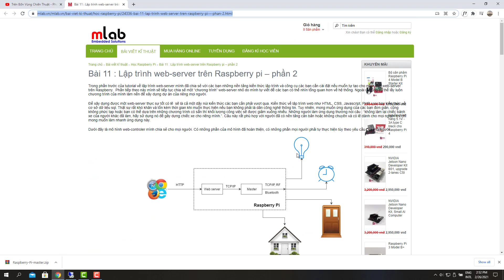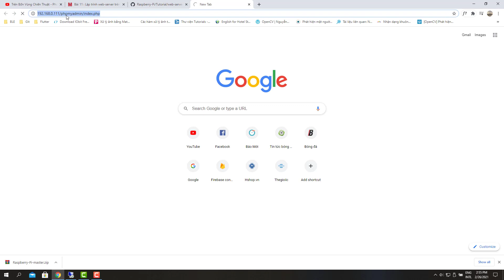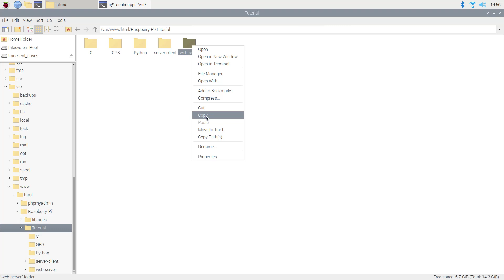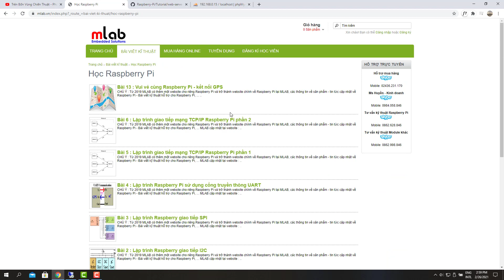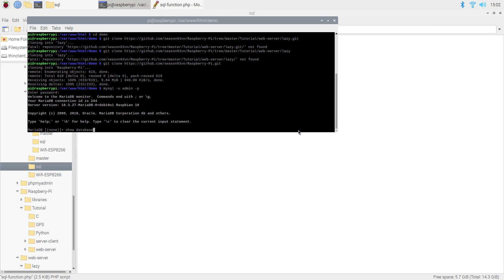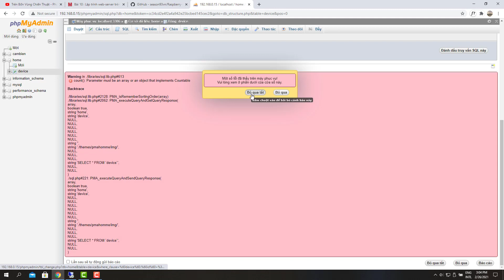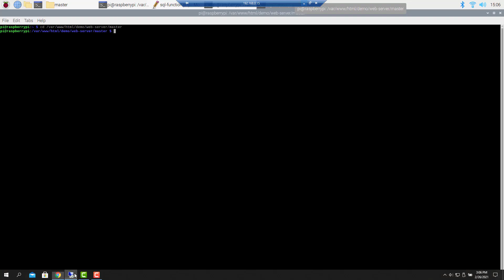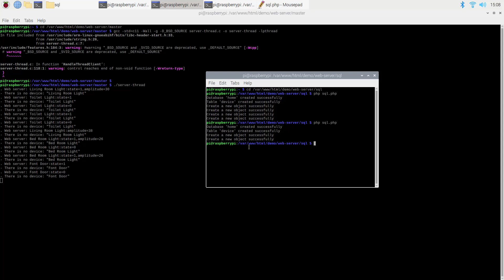SMART HOME SỬ DỤNG RASPBERRY VÀ PHP - ESP822 PHP RASPBERRY MYSQL P1